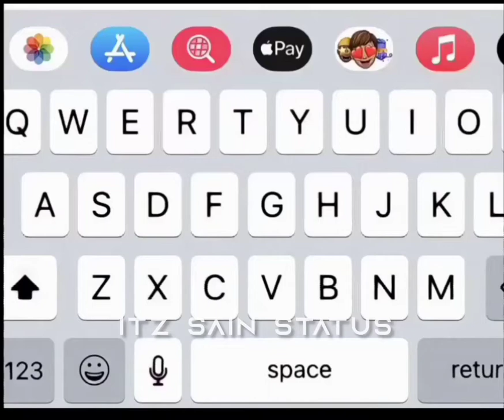New Keyboard Letter WhatsApp Status | S latter Status